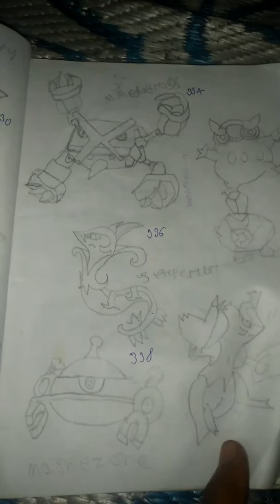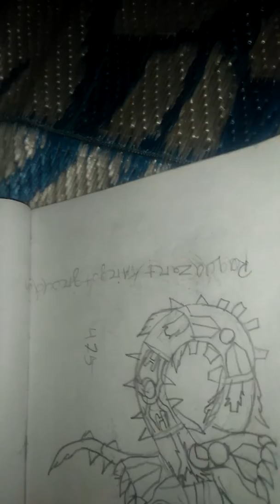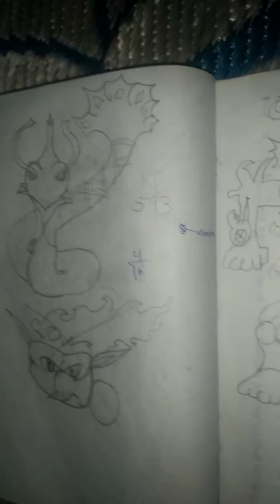Pokemon book part 3